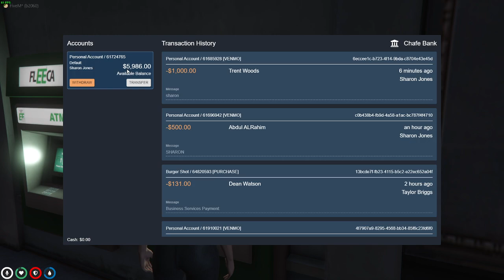NoPixel 3.0 sharon jones - what am i doing with my life? short and boring stream as usual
another day of nopixel... getting to know my surroundings sharon jones- nopixel 3.0 -- Watch live